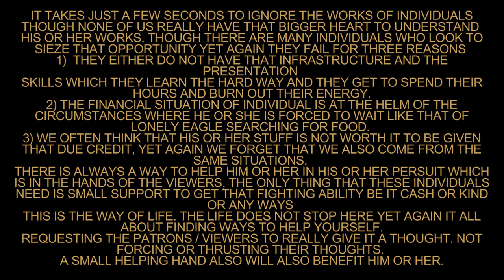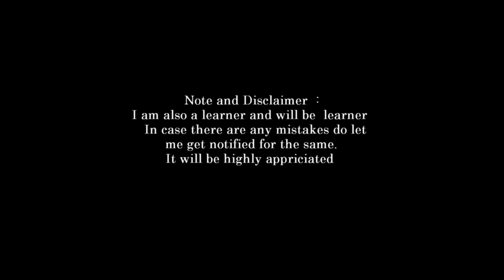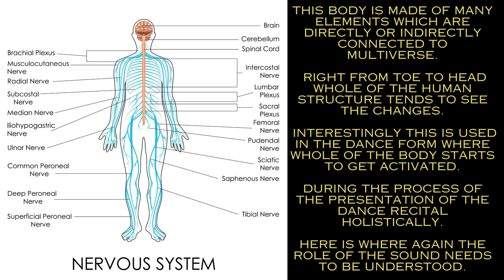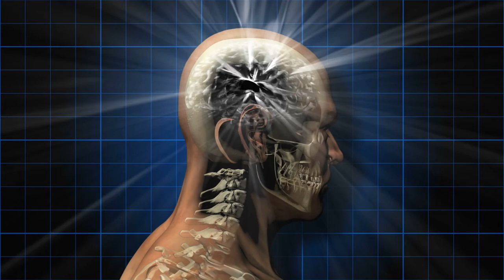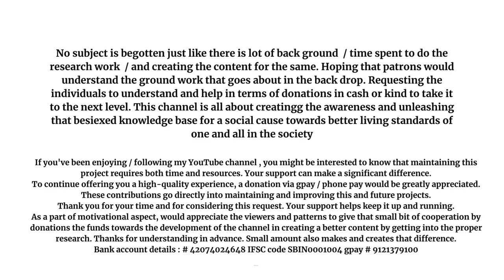introduction to vedas part 36